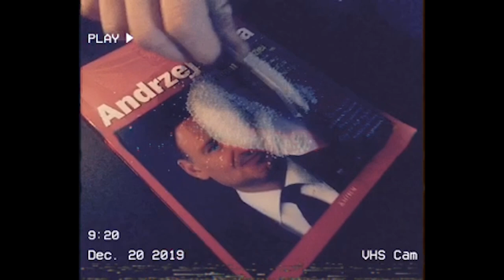Matoes feat. Niemiły Przemysław(mix/mastering Macios & Werner Mef Production) - Kapi[*]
Wykonawca: Matoes
Tekst: Matoes/Werner Mef Production
Featuring: Niemiły Przemysław
Mix i mastering: Werner Mef Production/Macios
Art Designer: Pan Prezes

Materiał został nagrany w celach humorystycznych i nie ma na celu nikogo obrazić ~ Matoes

Nieprawda, ma na celu obrazić wszystkich, bo jestem niemiły ~ Niemiły Przemysław

Niemiły Label©